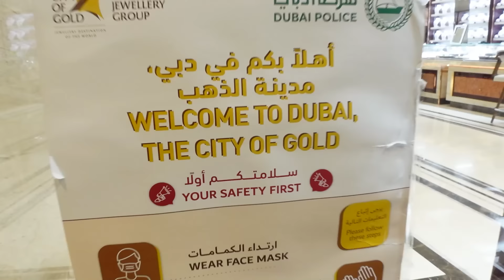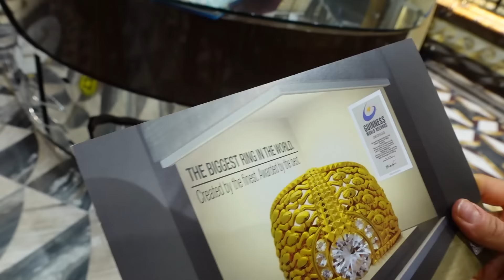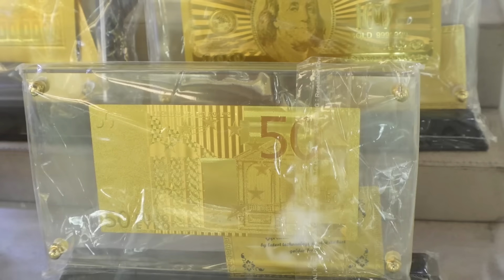DUBAİ ALTIN PAZARINDA BİR GÜN GEÇİRMEK!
Herkese Selamlar,
Uzun zamandır buralarda yoktum. Ama bu sürede sanmayın ki video çekmedim. Dubailere gidip bir sürü video ile döndüm. Bu videoda Dubainin artık simge haline gelmiş altın'ın cennetine altın pazarına (Gold Souk diye geçiyor adı) gittik! Ömrümde görmediğim devasalıkta altınlar gördüm ve giydim. Giydim evet çünkü altından elbise dahi yaptırmışlar! Çok iddialı değil mii ? Hadi videoya geçip izleyelimmmmmm. Keyifli seyirler!

Beni izlediğiniz ve destek olduğunuz için çoook teşekkür ederim!!